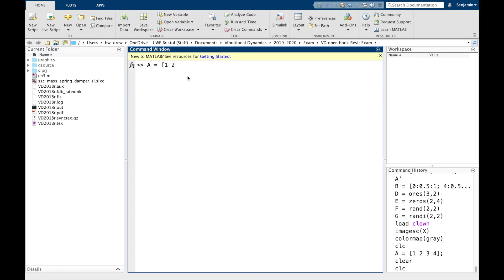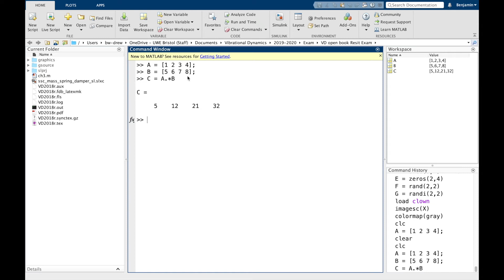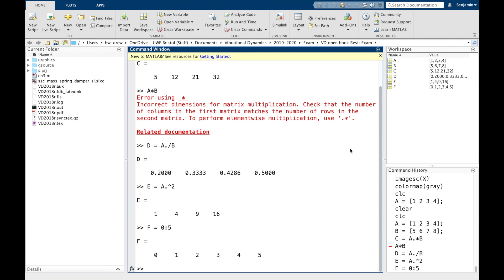Ch 2 - 2.3 - Calculations using Vectors and Matrices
Chapter 2, section 2.3 of the MATLAB course notes, of Dynamics Modelling and Simulation, Department of Engineering Design and Mathematics at UWE Bristol.

This lecture covers how to perform calculations using vectors and matrices, discussing element-by-element calculations and multiplying matrices and vectors with scalars.